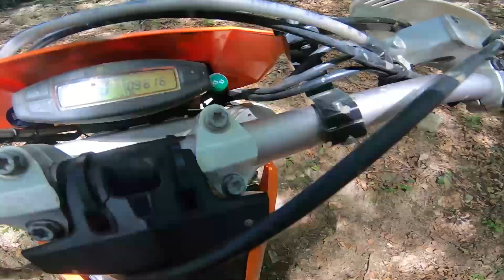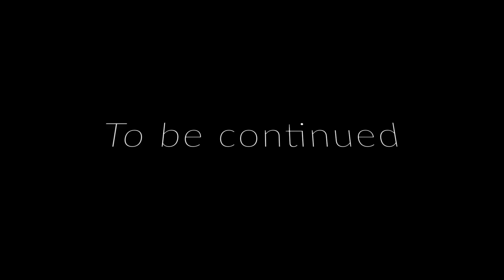Najzanimljiviji momenti /Enduro Highlights 2020 Bosnia and Herzegovina KTM riders, Fails, Crash...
podržite rad kanala za jos ovakvih sadrzaja...